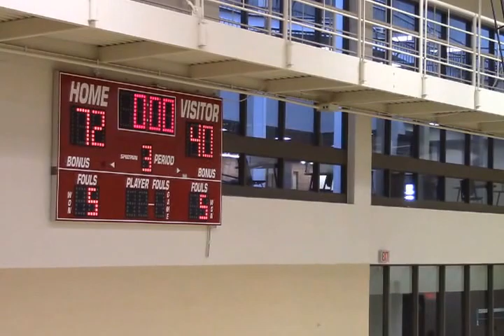Cuyahoga Community College Women's Basketball vs Lakeland Community College February 27, 2016